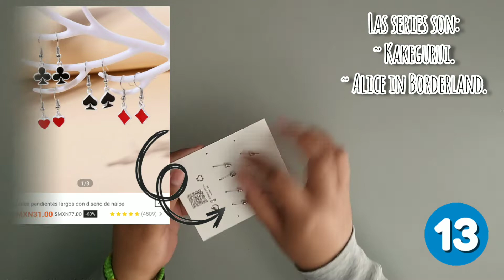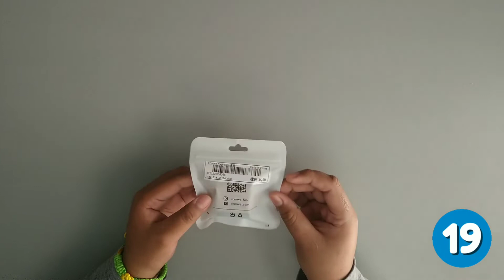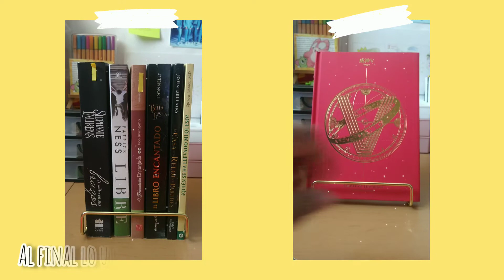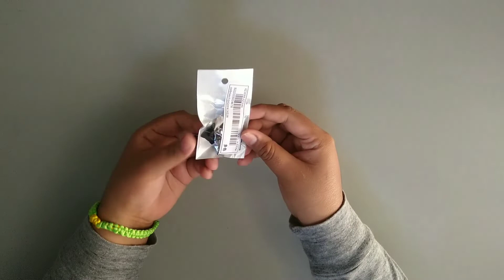Haul de SHEIN accesorios, ropa, zapatos, llaveros 💕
ABRE

Holaaa espero que se encentren muy bien, en este vídeo les muestro mis compras en la pagina de SHEIN, compre en esta ocasión un accesorio para mi gatita, nunca había pedido nada de mascotas, pantuflas, algunos llaveros, broches que me recuerdan a las casitas de Howarts, algunas pijamas, etc, estaré pidiendo de distintos departamentos, para checar la calidad, dejare los links por si deseas comprar algo.

Ya tengo Instagram, por fin, si gustas me puedes seguir en esa red social.

* Si tienes alguna idea para un próximo vídeo, no olvides mencionarlo en los comentarios, yo encantada de hacerlo c: *

Si te gusta el K-pop como a mi, te recomiendo una canción:
* VERIVERY - UNDERCOVER.